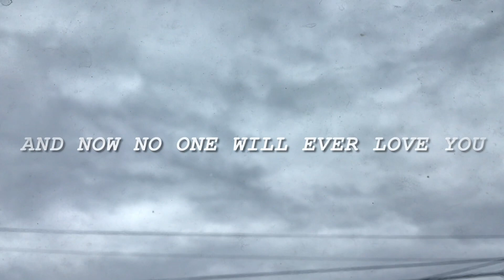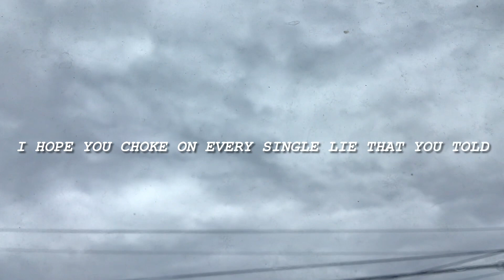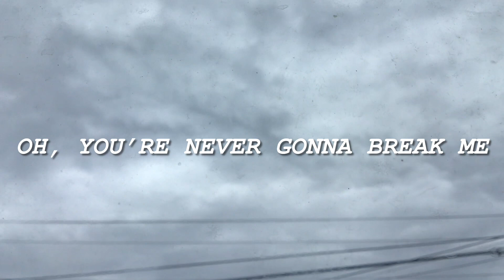Break Me — an original song by Morgon Branning (LYRICS)